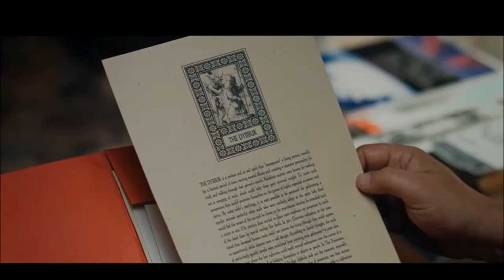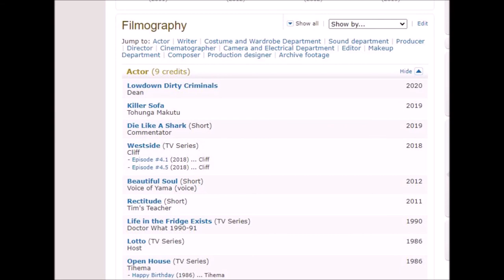Killer Sofa (2019): A Haunting Story About A Muppet Chair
Ladies and gents, my new video series! Where I explore the magical world of Tubi's free movies (horror that is)  and spectate them with you all. Hope you enjoy this series, cause I plan on making more ^^

Don't just watch me review this movie!